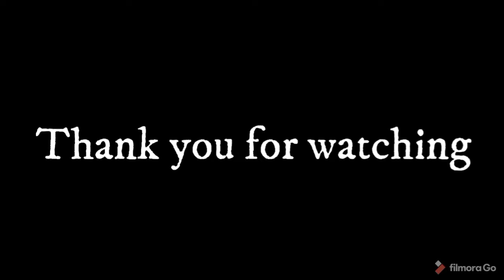'Cowman' | cartoon character design | by vinay devgharkar